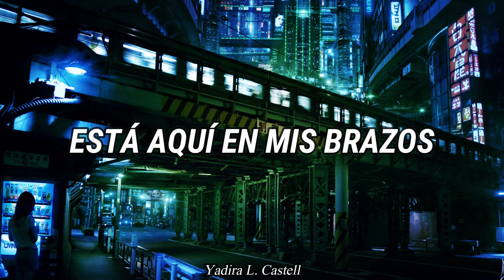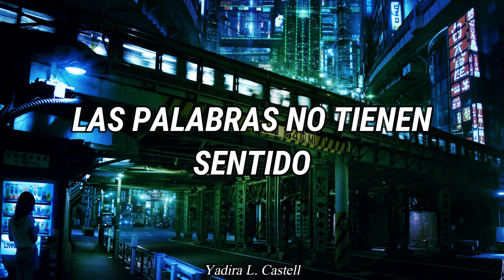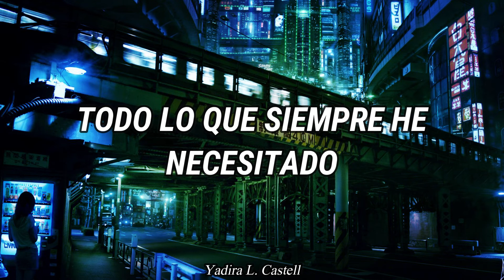Enjoy The Silence — Depeche Mode / Subtitulado en español